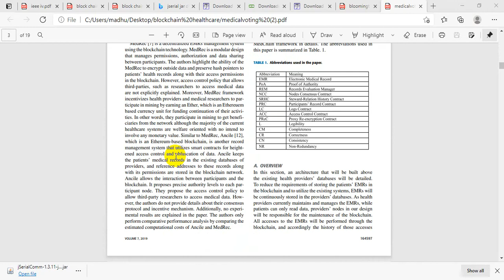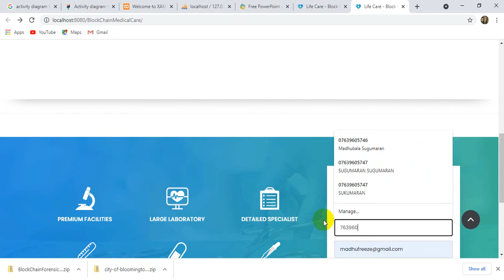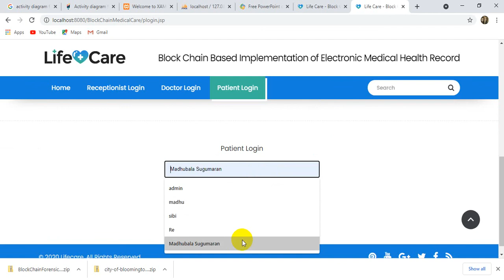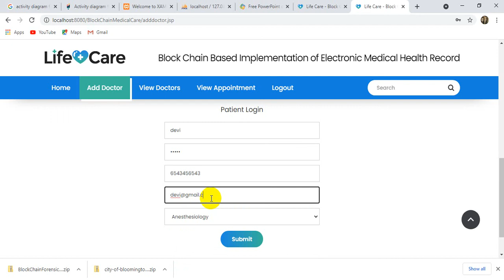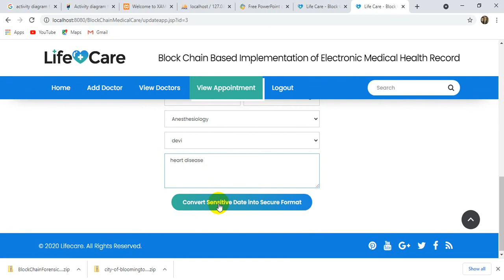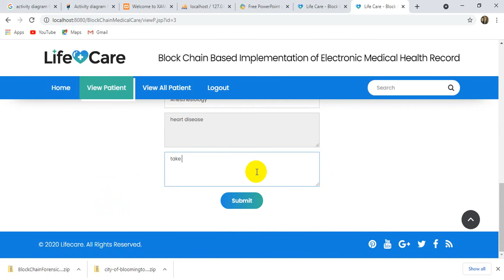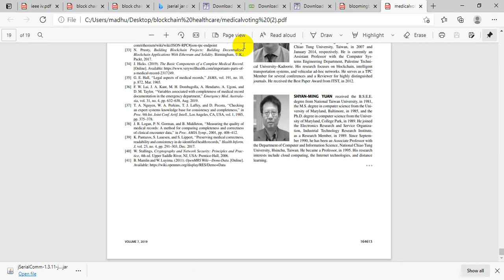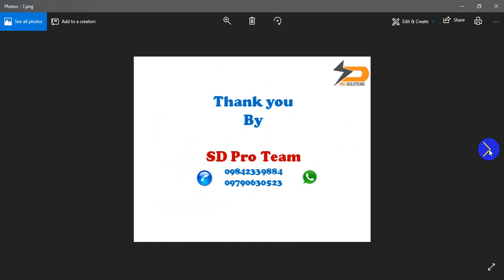Med Chain: A Design of Blockchain-Based System for Medical Records Access and Permissions Management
Permissions Management. Blockchain, electronic medical records, incentive mechanism, smart contracts.